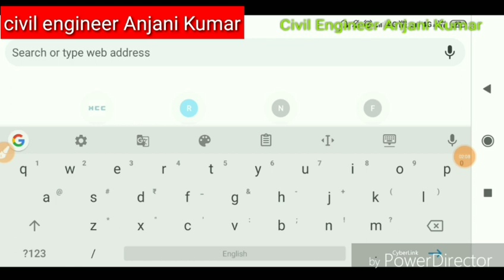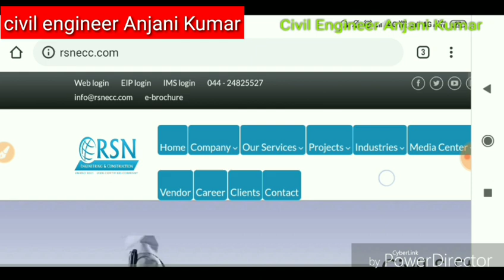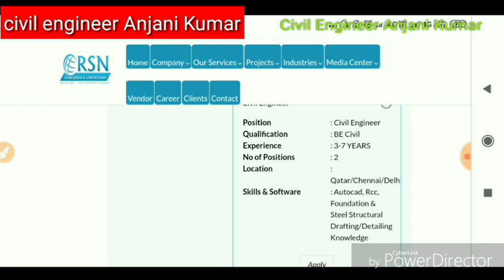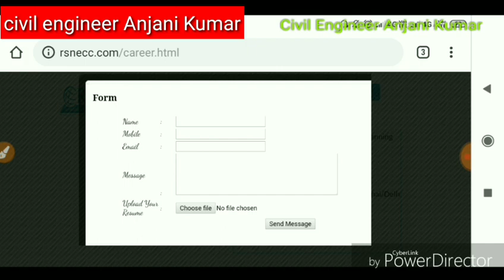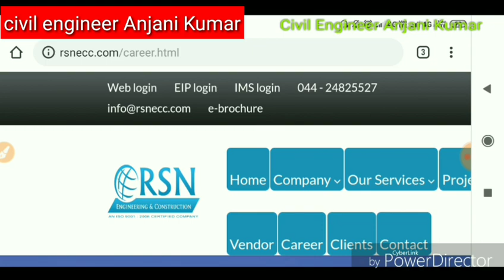RSN engineering construction Company job for civil engineers | LATEST JOB FOR CIVIL ENGINEER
in this video we will inform you RSN company job for civil engineer civil designer job, civil engineer job, civil planning engineer job, latest job for civil engineer, in this video you can learn how to apply this job, and all information how many e post and what is degree for apply this job

bhai civil engineer Anjali Kumar